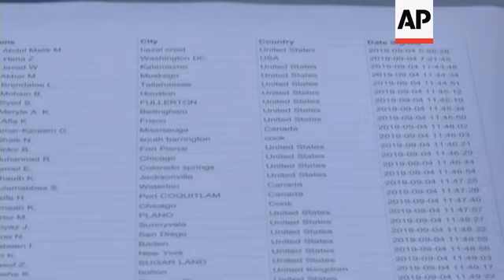Petition urges Gates to not honor India PM Modi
(16 Sep 2019) Bill and Melinda Gates aren't backing down from honoring India Prime Minister Narendra Modi despite concerns about human rights abuses in the disputed Kashmir region.
A dozen people, some wearing "Free Kashmir" t-shirts, delivered 100,000 petition signatures to the Gates Foundation's Seattle headquarters on Monday.
The Justice For All coalition is asking the world's largest private nonprofit not to honor Modi's Swachh Bharat Mission, a sanitation initiative that improved access to toilets.
The foundation says it respects the petitioners and that Modi is receiving its Goalkeepers Global Goals Award for providing 500 million people safe sanitation.
Petition organizers say the award compromises Gates' "goal of setting the moral tone for global humanitarianism."
In August, India downgraded the autonomy of its side of Kashmir and imposed tighter controls on the area.